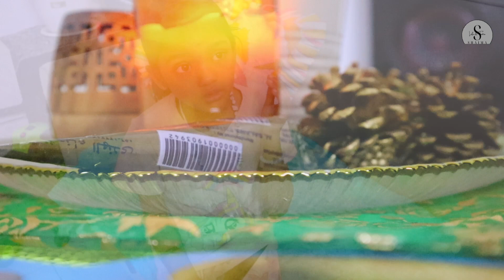Vlog | Eid Al Adha 2023 Kerala mom Celebrating Eid in Ras al khaimah